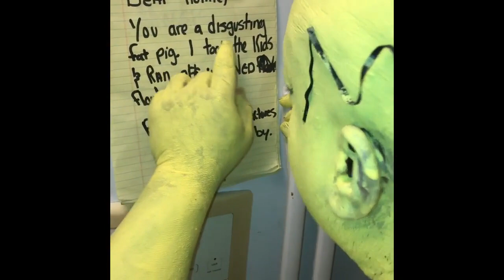TRY TO NOT LAUGH | Funny Video | Social media Status | Viral Funny Video | Bizz Time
Laugh Quotes and Laughing Quotes
[Humanity] has unquestionably one really effective weapon—laughter. Power, money, persuasion, supplication, persecution—these can lift at a colossal humbug—push it a little—weaken it a little, century by century, but only laughter can blow it to rags and atoms at a blast. Against the assault of laughter nothing can stand. — Mark Twain
A good laugh heals a lot of hurts. — Madeleine L’Engle
A good laugh is a mighty good thing, a rather too scarce a good thing. — Herman Melville
A good laugh is sunshine in the house. — William Thackeray
A smile is a curve that sets everything straight. — Phyllis Diller
A smile starts on the lips, a grin spreads to the eyes, a chuckle comes from the belly; but a good laugh bursts forth from the soul, overflows, and bubbles all around. — Carolyn Birmingham
A well-balanced person is one who finds both sides of an issue laughable. — Herbert Procknow
Against the assault of laughter, nothing can stand. — Mark Twain
Always laugh when you can. It is cheap medicine. — Lord Byron
Among those whom I like or admire, I can find no common denominator, but among those whom I love, I can: all of them make me laugh. — W. H. Auden
An optimist laughs to forget; a pessimist forgets to laugh. — Tom Nansbury
And keep a sense of humor. It doesn’t mean you have to tell jokes. If you can’t think of anything else, when you’re my age, take off your clothes and walk in front of a mirror. I guarantee you’ll get a laugh. — Art Linkletter
And we should consider every day lost on which we have not danced at least once. And we should call every truth false which was not accompanied by at least one laugh. — Friedrich Nietzsche
As soap is to the body, so laughter is to the soul. — A Jewish Proverb
quotes about laughterAs soon as you have made a thought, laugh at it. — Lao Tsu
At the height of laughter, the universe is flung into a kaleidoscope of new possibilities. — Jean Houston
Cancer is probably the unfunniest thing in the world, but I’m a comedian, and even cancer couldn’t stop me from seeing the humor in what I went through. — Gilda Radner
Each of us has a spark of life inside us, and our highest endeavor ought to be to set off that spark in one another. — Kenny Ausubel
Earth laughs in flowers. — Ralph Waldo Emerson
Even the gods love jokes — Plato
Everyone is so afraid of death, but the real Sufis just laugh: nothing tyrannizes their hearts. What strikes the oyster shell does not damage the pearl.” — Mevlana Rumi
From there to here, from here to there, funny things are everywhere. — Dr. Seuss
God has a smile on His face. — Psalm 42:5
God is a comedian playing to an audience too afraid to laugh. — Voltaire
Grim care, moroseness, and anxiety—all this rust of life ought to be scoured off by the oil of mirth. Mirth is God’s medicine. — Henry Ward Beecher